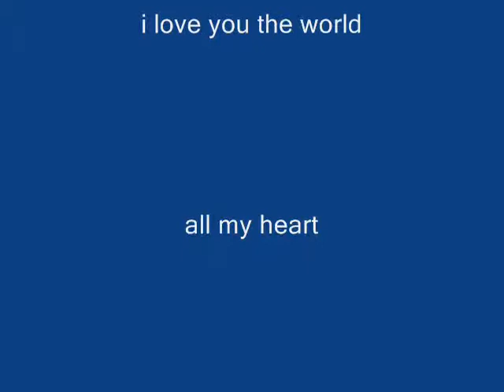charlie rundle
for the amazing charlie rundle i love you the world xxxxxxxxxxxxxxxxxxxxxxxx